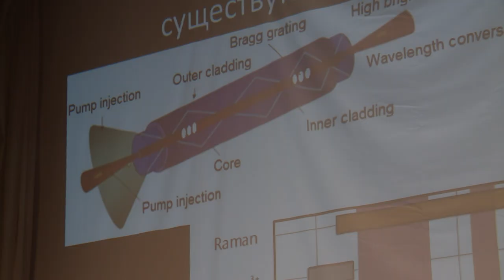XII Всероссийская школа по лазерной физике и лазерным технологиям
В РФЯЦ-ВНИИЭФ открылась XII Всероссийская школа для студентов, аспирантов, молодых учёных и специалистов. В течение  четырёх дней на базе отдыха Гайдар участники прослушают лекции ведущих специалистов атомной отрасли и представят свои доклады об исследованиях в области лазерной физики и лазерных технологий.